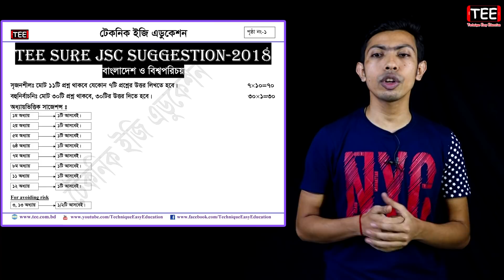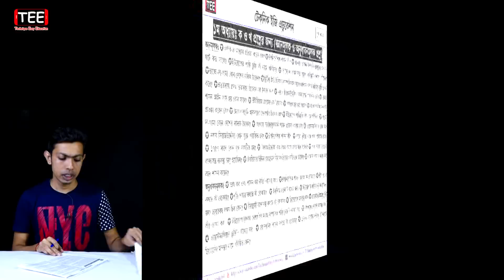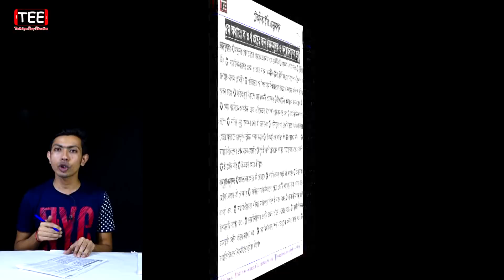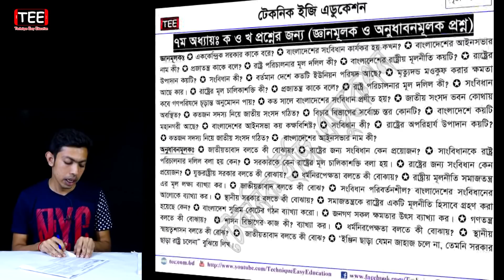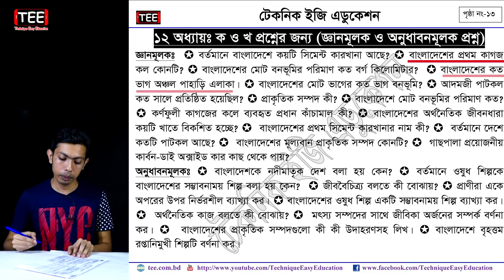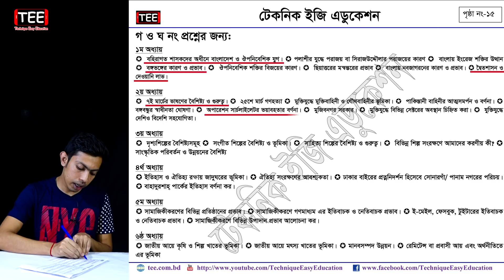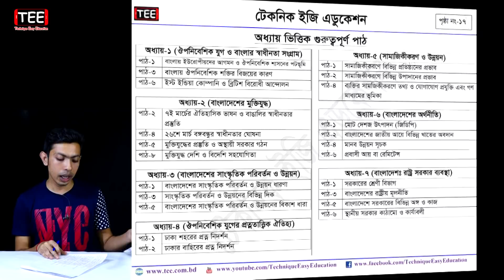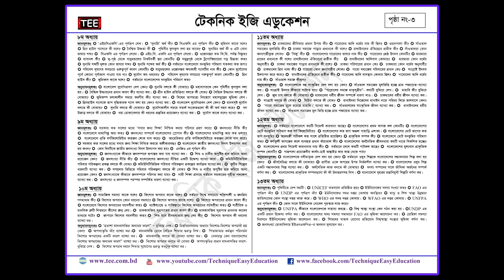JSC JDC BGS Suggestion 2018 || জেএসসি বাংলাদেশ ও বিশ্বপরিচয় সাজেশন || Bangladesh O Bissho Porichoy